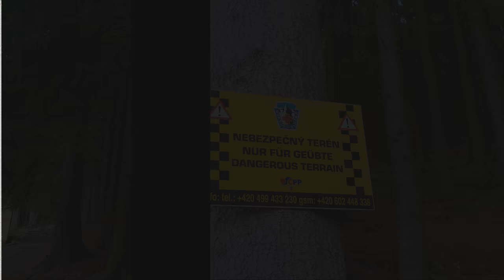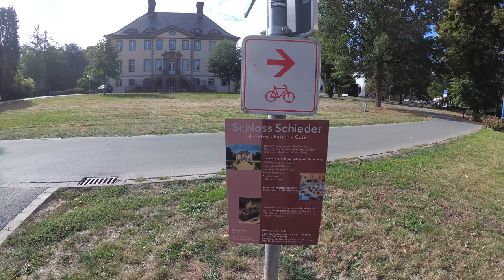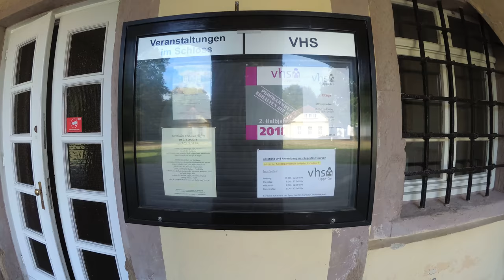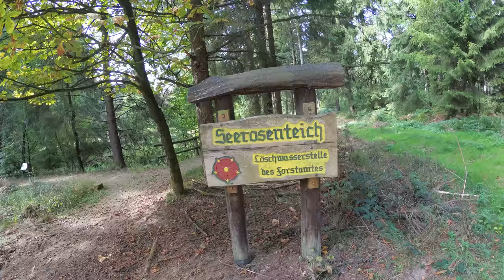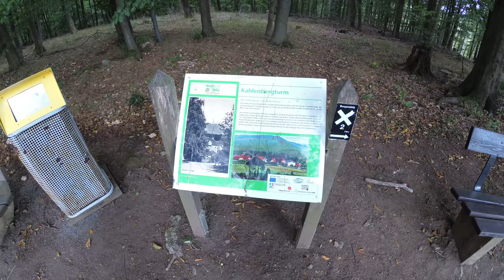Schieder - vom Schlosspark bis zum Kahlenbergturm am 09.09.2018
Erstens kommt es anderes und zweitens als man denkt. Geplant war eine tolle Tour im Naturwald Saubrink/Oberberg, durch eine Straßensperre sind wird dann in Schieder im Lipperland gelandet. 20km im schönen Naturschutzgebiet des Schwalenberger Waldes waren aber nicht minder erholsamer.

Den Vorspann überspringen, dann hier klicken (0:30)

Die Sehenswürdigkeiten sind:

* Ehrenhain
* Magdalenenquelle
* Das Mörth
* Schutzhütte Waidmannsheil
* Seerosenteich
* Kahlenbergturm